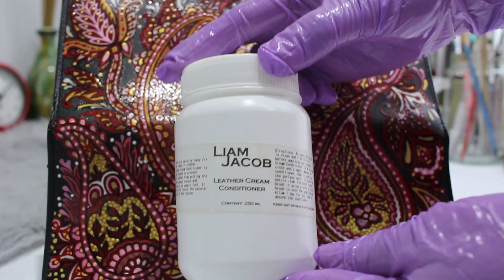Bandana inspired design Hand painted Leather Checkbook Holder | Timelapse Process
MATERIALS:
-Vegan Leather Checkbook Holder 10cm x 22.25cm
-Leather De-glazer (Drip by Philoscopic)
-Sakura Gel Pen 08 (White)
-000 or 00000 round/ liner/detail brushes
-Leather Paints
 --Angelus
-Multi-surface paints -Plaid
-Angelus Acrylic Finisher

Thank you for joining my creative journey. Let’s create and grow together. See you on my next project! Stay safe!

Night Show by Asher Fulero